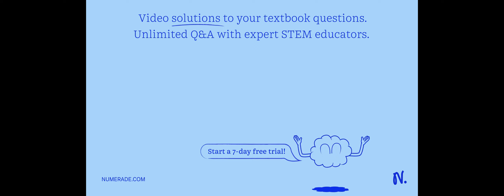A 25.0 mL sample of a saturated C a ( O H ) 2 solution is titrated with 0.026 M H C l , and the equ…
A 25.0 mL sample of a saturated C a ( O H ) 2 solution is titrated with 0.026 M H C l , and the equivalence point is reached after 37.9 mL of titrant are dispensed. Based on this data, what is the concentration (M) of the hydroxide ion?

Join Numerade today at:
AqueousEquilibria:UnderstandingtheBalanceofSolutions